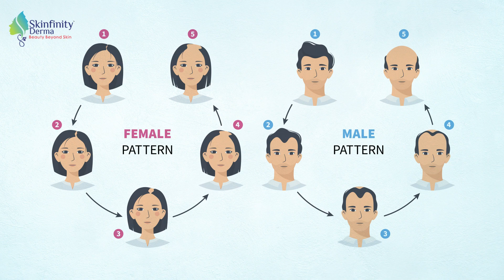5 Common Myths About PRP And GFC Treatments | Untold Secrets of PRP & GFC Treatments Revealed!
Are you curious about Platelet-Rich Plasma (PRP) and Growth Factor Concentrate (GFC) treatments but unsure about their efficacy? In this informative video, Dr. Ipshita Johri helps us dive into the world of regenerative medicine to debunk five prevalent myths surrounding PRP and GFC treatments. Our goal is to provide you with accurate information so that you can make an informed decision about these cutting-edge therapies.

Many people dismiss PRP and GFC treatments as mere trends in the medical industry. However, these therapies have a strong scientific basis and have been utilized for various medical applications for decades. We'll explore the extensive research behind PRP and GFC treatments and shed light on their proven effectiveness.

Join us in this myth-busting journey as we separate fact from fiction and provide you with the necessary knowledge to make an educated decision about PRP and GFC treatments. Don't let misconceptions hold you back from exploring the potential of regenerative medicine. Hit the play button now and empower yourself with accurate information!